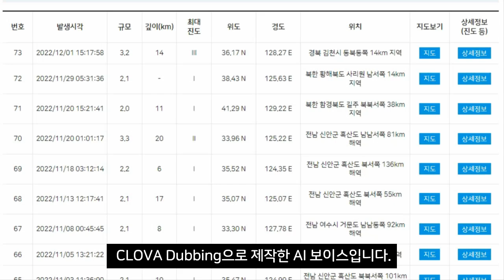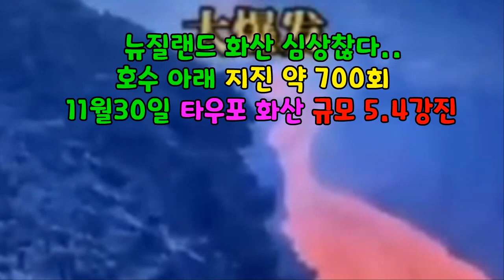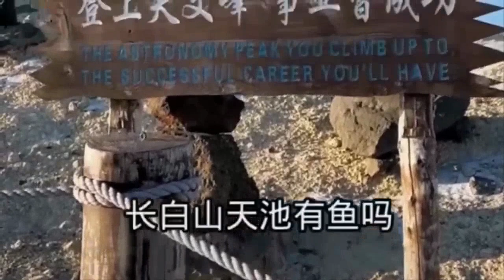[속보]백두산 천지 영하 25도 백두산 천지 크게 요동쳐 마그마 활동인가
속보입니다! 오늘 12월1일 목요일 오후 3시 17분에 경북 김천시에서 규모 3.2의 지진이 발생했습니다.지진의 진앙은 경북 김천시 동북동쪽 14km 지역이며, 상세 주소는 경북 김천시 아포읍 인리, 진원의 깊이는 14km로 분석됐습니다.기상청은 이번 지진에 대해 "지진 발생 인근 지역은 지진동을 느낄 수 있다며 안전에 유의해 달라"고 밝혔습니다.이번 지진으로 인해 경북, 충북 지역에 진도 3의 흔들림이 전달됐습니다. 진도 3의 진동은 실내, 특히 고층건물에 있는 사람이 현저하게 느끼며, 정지해 있는 차가 약간 흔들릴 수 있습니다.또한, 경남, 대구, 대전 지역에는 진도 2의 흔들림이 전달됐습니다. 진도 2의 진동은 조용한 상태나 건물 위층에 있는 소수의 사람만이 느낄 수 있습니다.
이번 지진까지 올해 한반도에서는 규모 2.0 이상 지진이 73차례 발생했고, 규모 3.0 이상의 지진은 7차례 일어났습니다.
지진은 화산과 불가분의 관계를 맺고 있습니다.따라서,백두산 인근에서 규모 6.0정도 규모의 지진이 발생한다면 백두산은 폭발할 수 있습니다.또한,2011년 동일본대지진이 전세계에 영향을 주었고 한반도에도 2017년 경주 지진, 2018년 포항 지진에도 영향을 주었을 수도 있습니다.따라서,주변국 지진 발생이나 외부적 요인에 따라 지진 발생 횟수가 잦아지거나 규모가 커질 수 있으므로 한반도 주변국들의 지진상황을 반드시 24시간 모니터링을 하여야 합니다.
한편,약 천800년 전 대폭발을 일으켰던 뉴질랜드의 슈퍼화산인 타우포 화산이 꿈틀거리면서 화산 경계 수준이 경계 레벨 1으로 지난 9월에 상향 조정된 이후 어제 11월30일 저녁7시48분 뉴질랜드 타우포화산에서 남서쪽 20km부근에서 규모 5.4의 강진이 발생을 하였으며 진원의 깊이는 7.8km입니다.